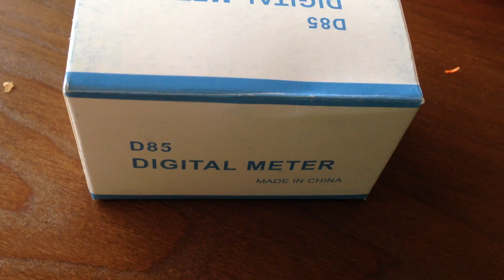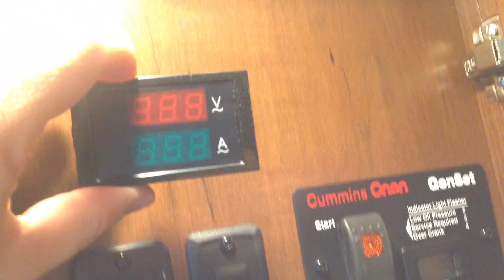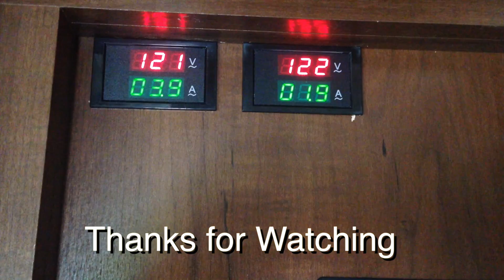Monitoring the input voltage and current of my RV.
Today I hook in an AC voltmeter and ammeter to monitor the input power into my RV. I have a split phase 240v system (Technically it is two 120 volt with 2 independent 50 amp hot legs), so I use two digital alternating current non-contact meters to monitor the power on each leg. I tie them into my auto transfer switch to I can see my load demand regardless of if I am on shore power or generator.